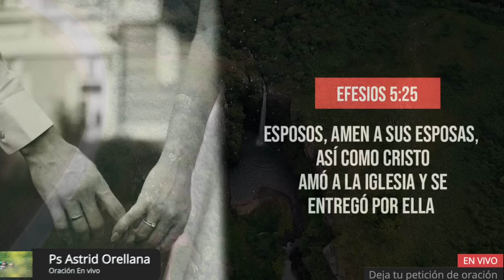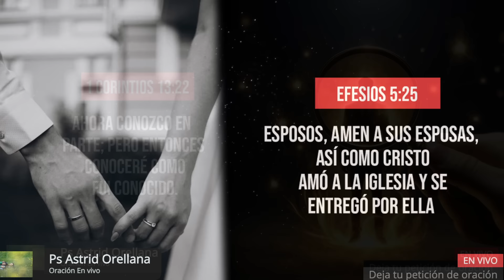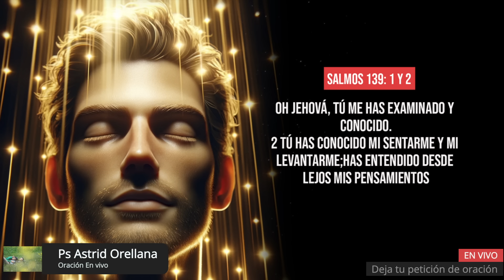🔴 Oración de la mañana |16 de JUNIO|🔥DIOS NO quiere tus palabras |Astrid Orellana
Si desea sembrar en nuestro ministerio.

Hoy  Compartiremos una corta enseñanza y oraremos por las peticiones.
El Señor nos ha dado un privilegio grande, el orar unos por otros.
únete y oraremos por tus peticiones.
El Señor sigue haciendo milagros.
Conéctate con nosotros, coloca tu petición, recibe tu milagro.